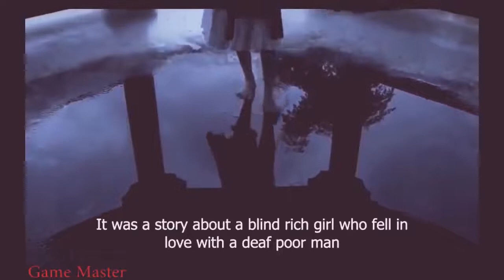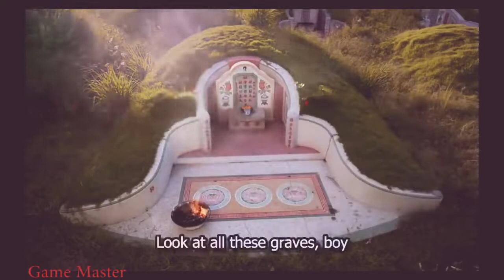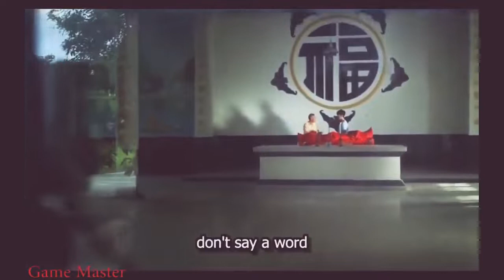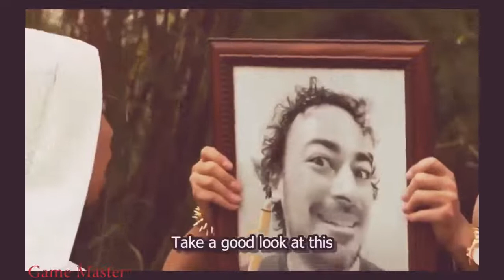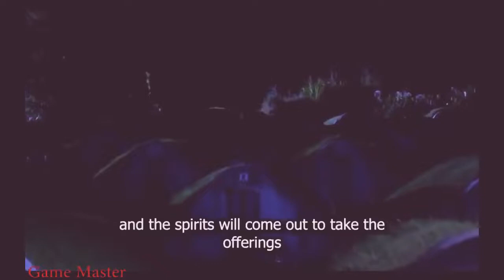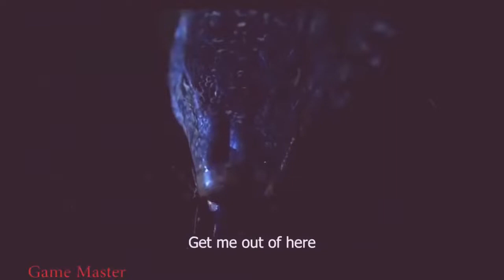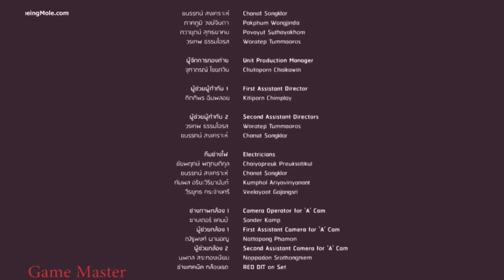Horror movie tagalog dubbed